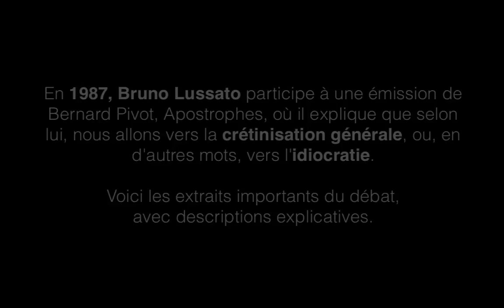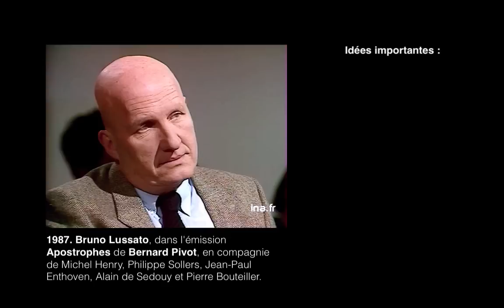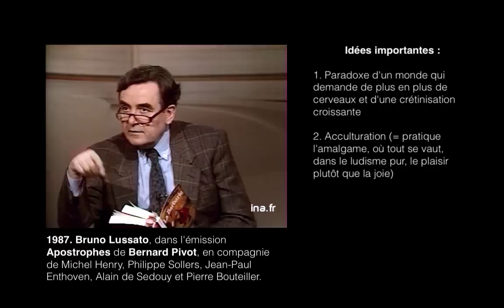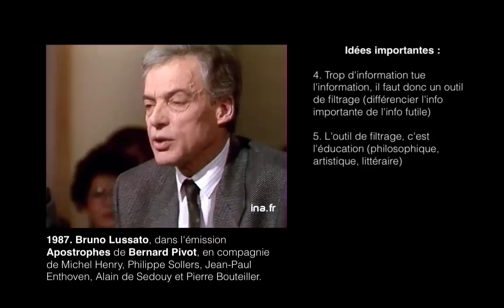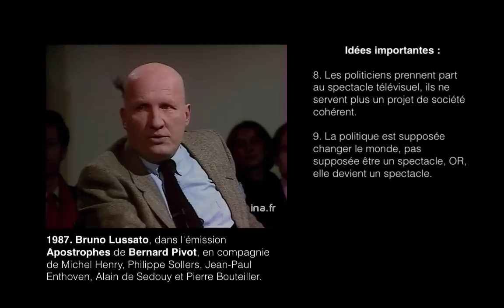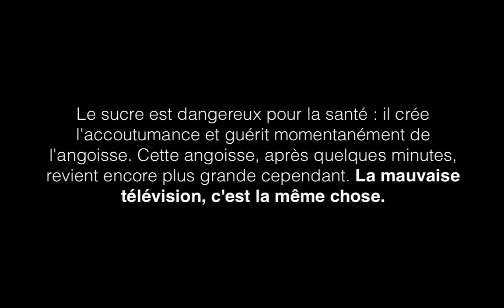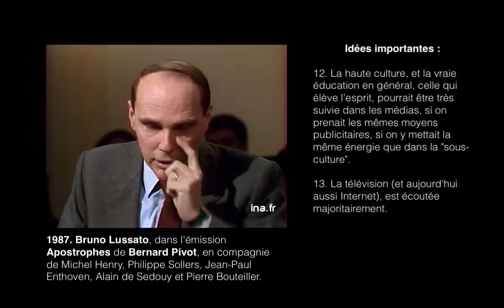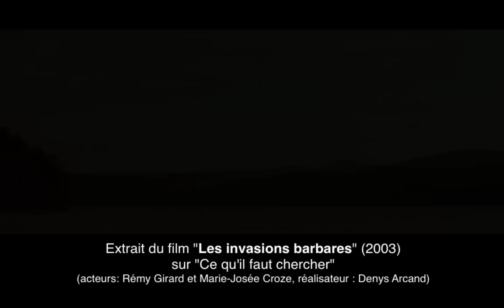Crétinisation et Idiocratie (Bruno Lussato en 1987)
Extraits importants d'Apostrophes (1987) avec court extrait de Les Invasions Barbares (2003), afin de bien comprendre l'idiocratie actuelle.